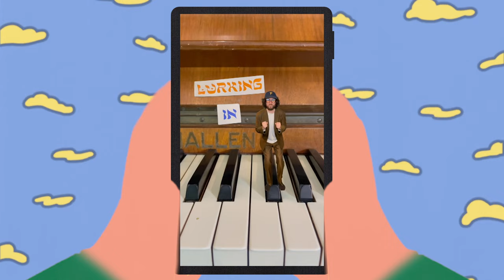Fryars - God Melodies (Official Video)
'God Melodies' Out Now!